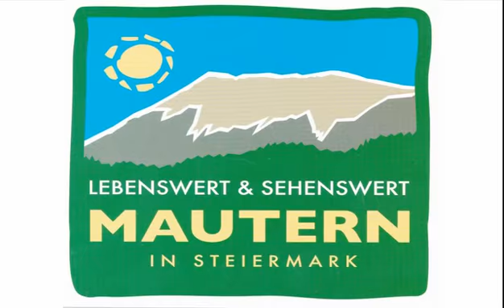Tri Tra Tralala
Ein traditionelles Kasperltheater. Die flotte moderne Inszenierung, zeitgemäße Sprache, pädagogisch wertvoll, lustig